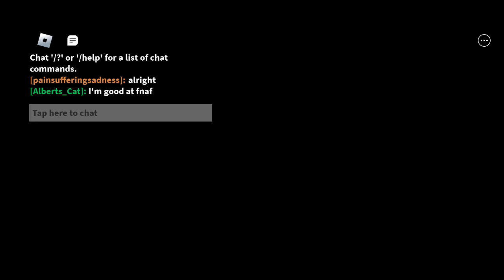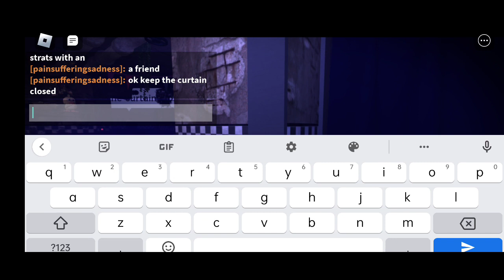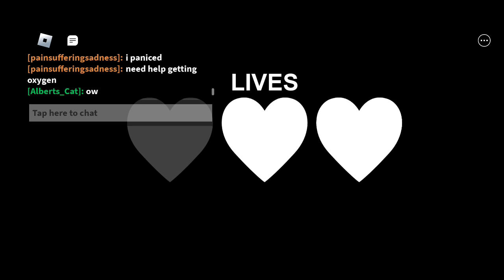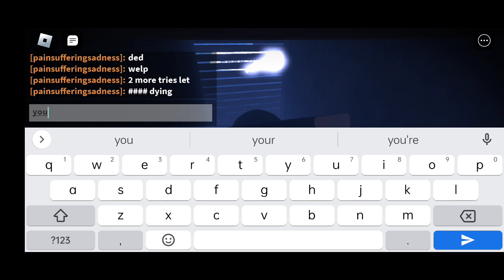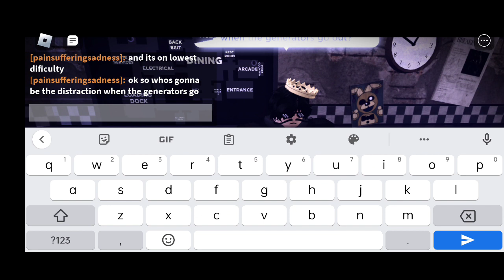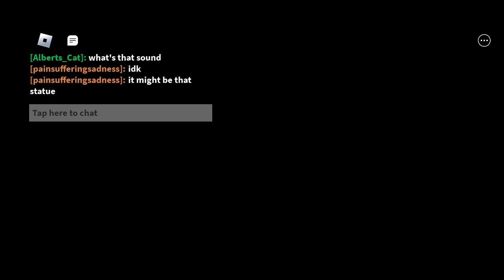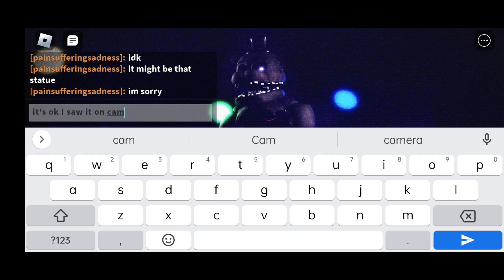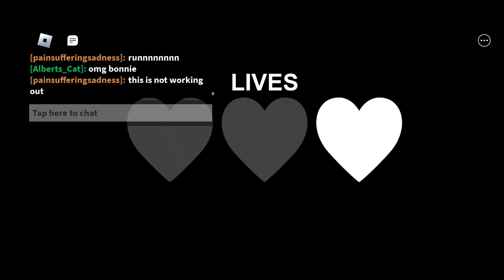Five Nights At Freddy's In Roblox!?